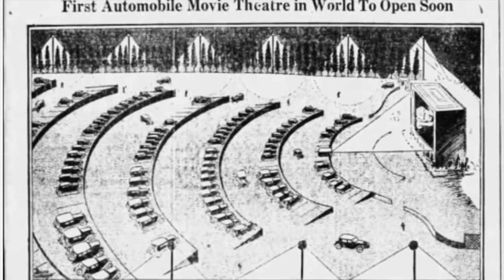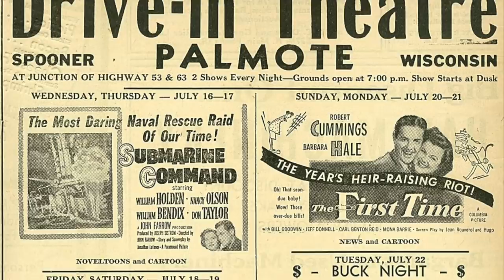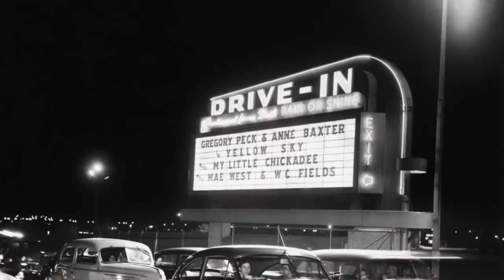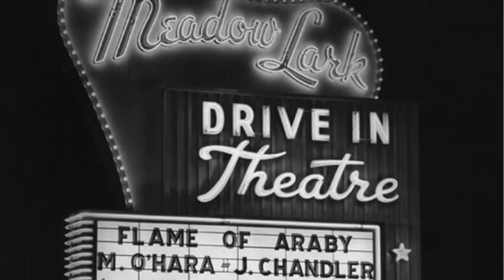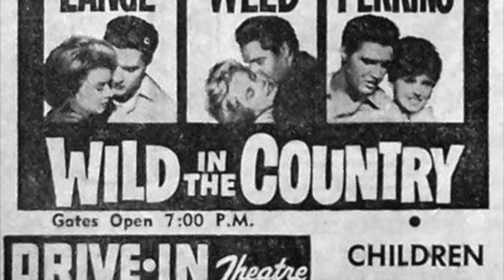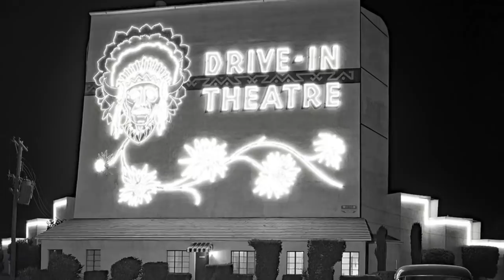Drive-In Movie Theaters - Life in America